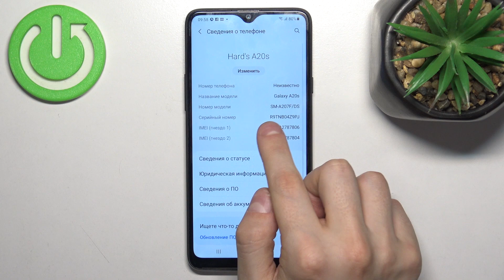Samsung Galaxy A20S | Как узнать imei-код и серийный номер Samsung Galaxy A20S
Сегодня мы покажем, как на устройстве Samsung Galaxy A20S проверить серийный номер. Если вы хотите узнать серийный номер вашего Samsung Galaxy A20S, то это видео может помочь вам. Для того, чтобы проверить серийный номер вашего Samsung Galaxy A20S и узнать таким образом дополнительную информацию о вашем устройтсве, посмотрите внимательно наше видео.

Как проверить серийный номер Samsung Galaxy A20S? Как узанть серийный номер Samsung Galaxy A20S? Где посмотреть серийный номер Samsung Galaxy A20S? Для чего нужен серийный номер Samsung Galaxy A20S?